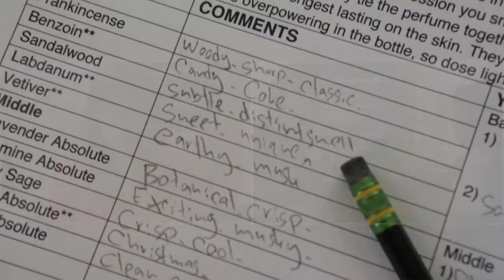J Hannah Co.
Promotional video for J. Hannah's perfume workshops.